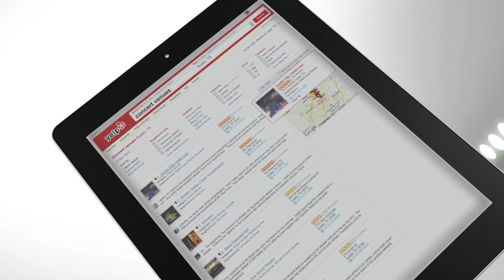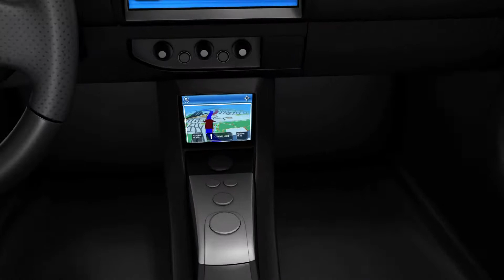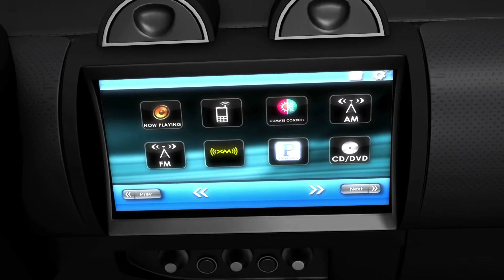ANSYS & Apache 革新的なシミュレーションソリューション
革新的なテクノロジーによって高機能で高性能な電子機器が次々と生み出される今日、より早く確実な製品開発が求められます。
ANSYSとApacheのソリューションは、高いパフォーマンス、低い消費電力、そして信頼性の高い電子機器の開発を可能にします。